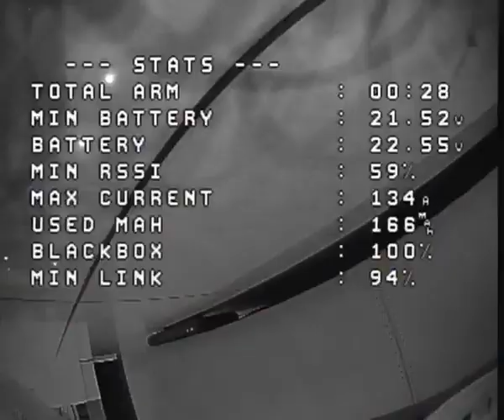Naked FPV nude asian betaflight 4 3 OSD caddx ratel 2 camera 1 6W VTX Skyzone cobra x v2 DVR Raw ana